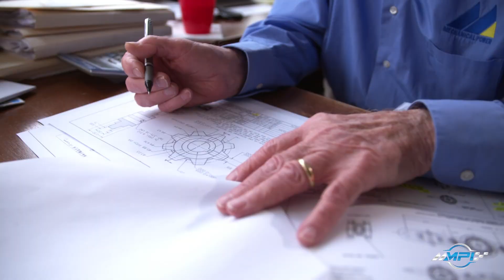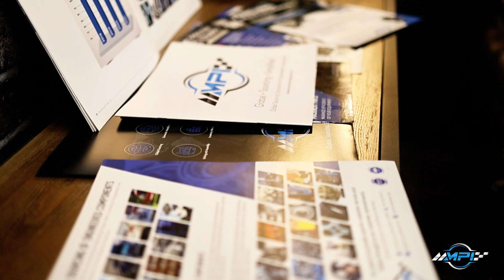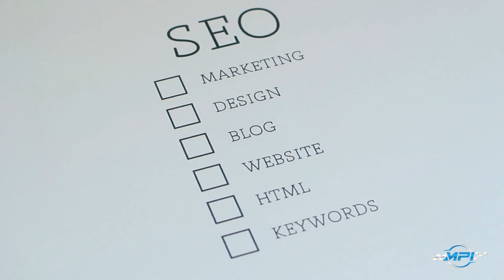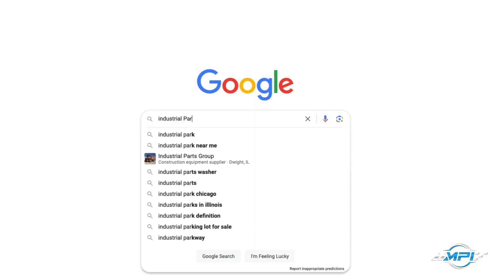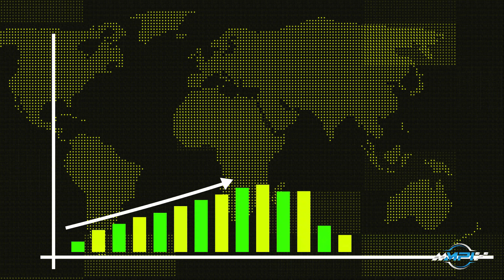Unveiling Mechanical Power's Journey: Past, Present, and Future with President Brent LaLonde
Join us for an exclusive interview with Brent LaLonde, President of Mechanical Power, as he takes us on a journey through the company's remarkable past, dynamic present, and promising future.

From humble beginnings to becoming an industry leader, Brent shares insights, challenges, and triumphs that have shaped Mechanical Power into what it is today.